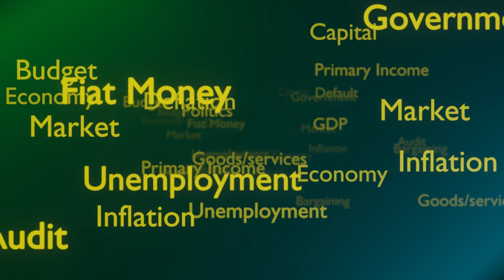STOP Listening to Music the WRONG Way!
🎧 Stop Listening to Music the WRONG Way! 🎤 Are you truly vibing to your favorite tunes, or just going through the motions? 🚫 In this game-changing video, we reveal the secrets to experiencing music like never before! Discover how common habits can transform your music experience into something deeply enriching. With expert tips and surprising facts, you’ll never hit “play” on a song the same way again! 🎶 Are you ready to unlock a new world of sound? 🌟

STOP Listening to Music the WRONG Way!bangladesh memesvideo funny Listening to Music